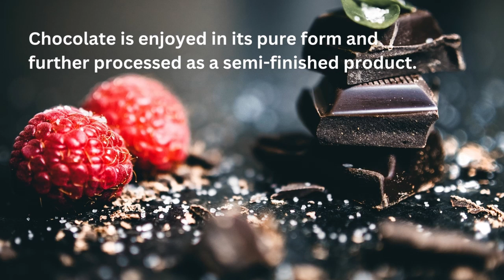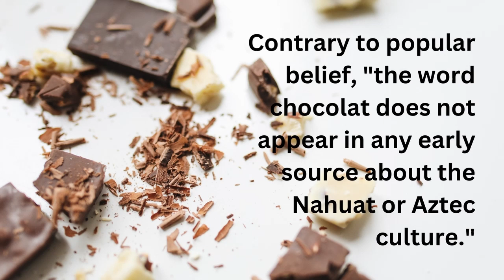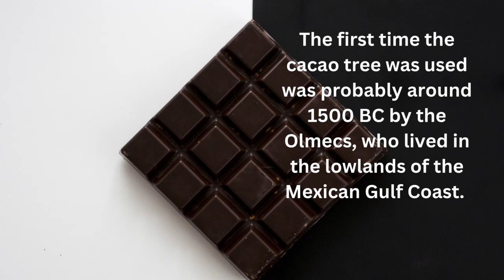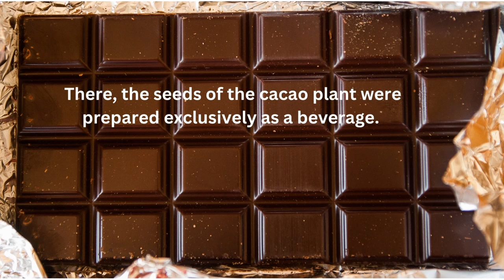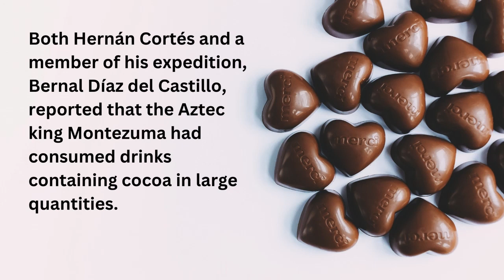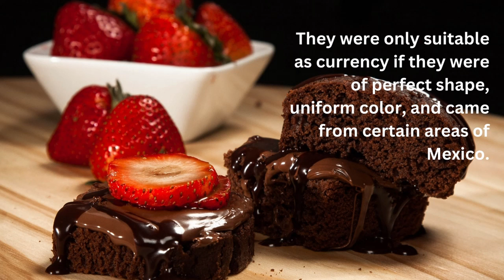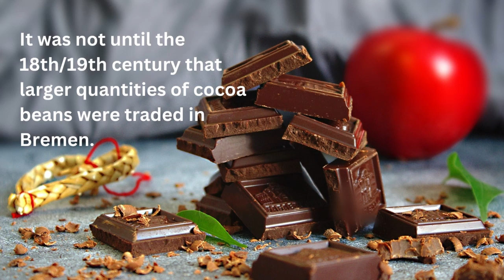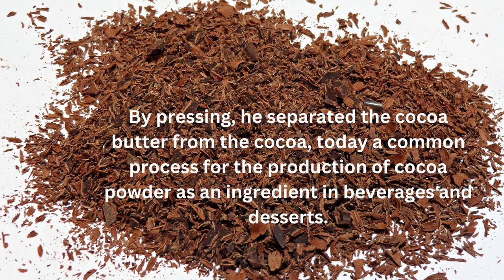Relaxing Piano Music, Ideal for Stress Relief and Healing, Chocolate